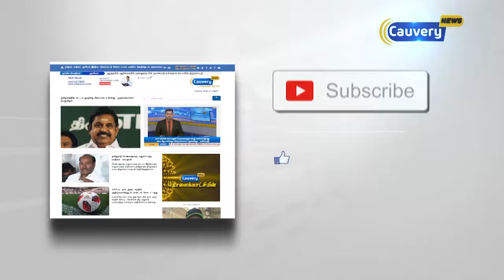பெண்கள் அதிகளவில் அரசியலில் பங்கேற்க வேண்டும்: கனிமொழி | Kanimozhi | DMK